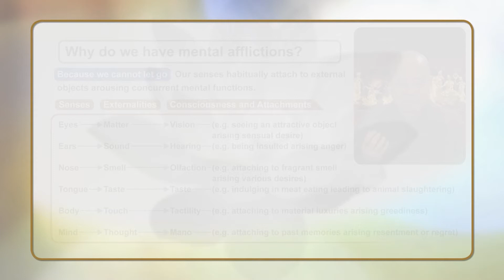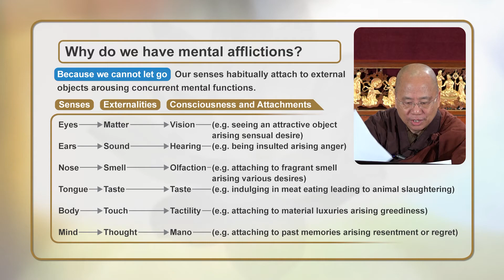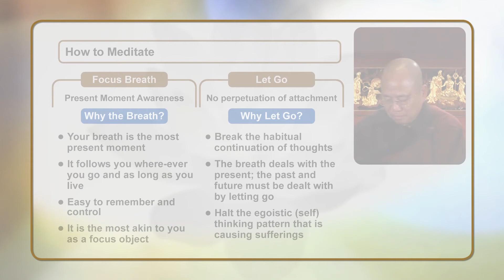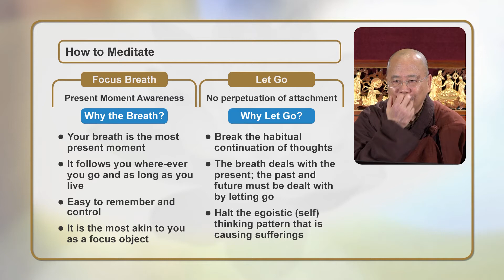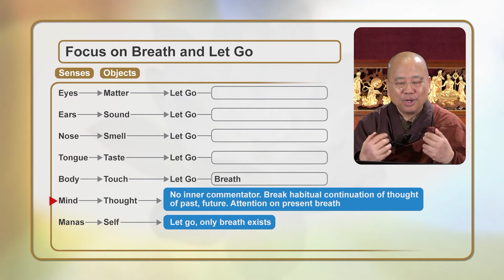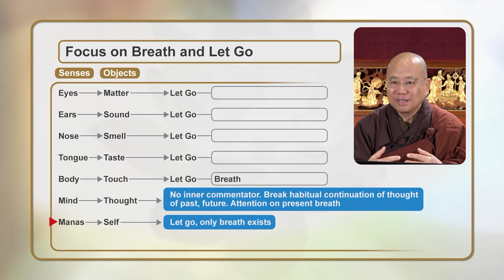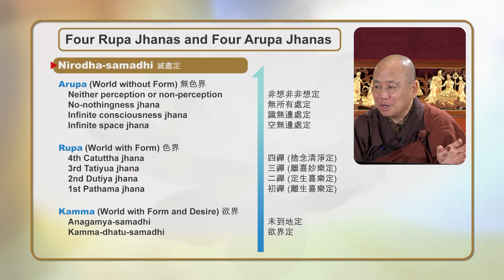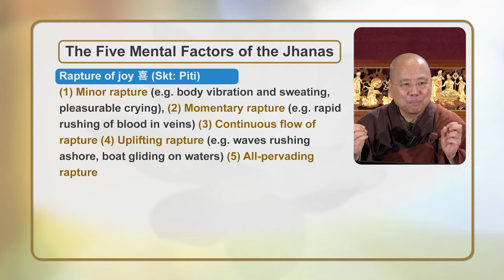Meditation and Consciousness with Ven. Guan Cheng: Lecture 6 of 10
A lecture series by Venerable Guan Cheng, abbot of the the International Buddhist Temple, Richmond, BC, Canada.

International Buddhist Temple: buddhisttemple.ca

BDG: buddhistdoor.net